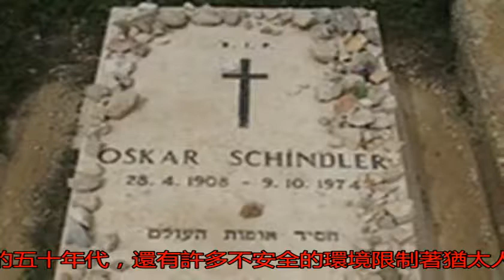這兩個國家互為救命恩人，一國幫另一國建國，現在卻反目成仇_搜狐歷史_搜狐網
原標題：這兩個國家互...